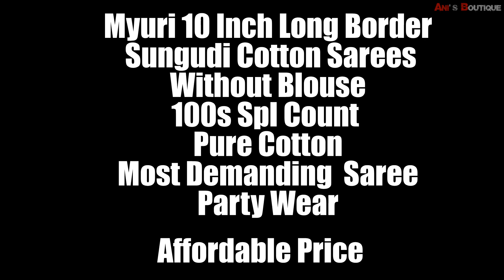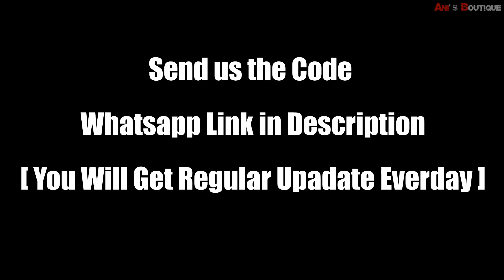MYURI 10 INCH LONG BORDER PURE COTTON SUNGUDI SAREES | 100S SPL COUNT PARTY WEAR SAREE BUY ONLINE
Code:CS06

🌼Myuri 10 inch Long Border Sungudi Cotton Sarees🌼
🍂 WITHOUT BLOUSE🍂
😃 100s SPL COUNT 🥀
🌲PURE COTTON🌲
🌼MOST DEMANDING  SAREE🌼
💃🏻 Party Wear💃🏻

cotton sarees
sungudi sarees
handloom saree
cotton silk saree
prashanthi silks
tant saree
cotton sarees online
kalamkari saree
pure cotton saree
suti saree
khadi saree
cotton ki sadi
minu saree
chettinad sarees
indigo saree
mulmul saree
khadi silk
tater saree
vinshika boutique
yellow cotton saree
begumpuri saree
maheshwari silk
malmal saree
mul cotton
roopkatha linen sarees
chettinad handloom
pure mulmul cotton saree
begampuri saree
dongria saree
voil saree
ikkat blouse
kotki saree
matkatus sarees
sungudi
white jamdani
gamcha saree
malmal cotton
prasanthi silk
madurai sungudi
khesh saree
chungidi sarees
jamdani tant
cotton paithani
cotton saree look
khanachi sadi
tant saree price
mul mul sarees
daily wear cotton sarees
sungudi sarees online
khadi cotton sarees online with price
pochampally cotton sarees below 1000
handloom cotton
amazon linen saree
cotton embroidery saree
hand print saree
tant banarasi saree